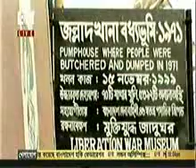Bangladesh Politics and Youth: Discussion on Caretaker Government System.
A talk show with some of the Bangladesh's most prominent youth talents to take their views on recent political affairs, success of democracy in Bangladesh and whether or not caretaker government is necessary to ensure fair election. Participant : Nazmul Chowdhury Sharun, Ifti Rashid, Korvi Rakshand, Saiful Hoque and Sejuti Rahman. Host : Samia Rahman